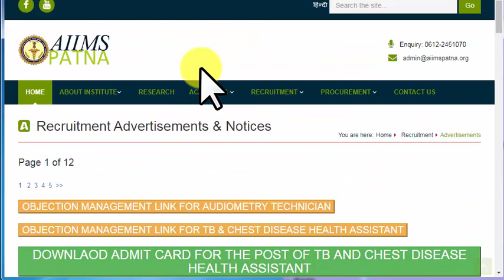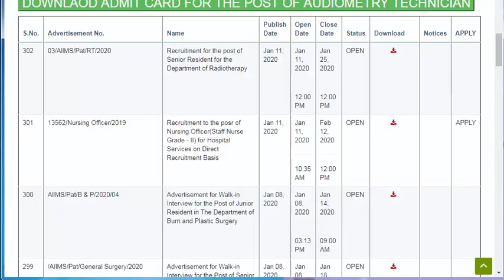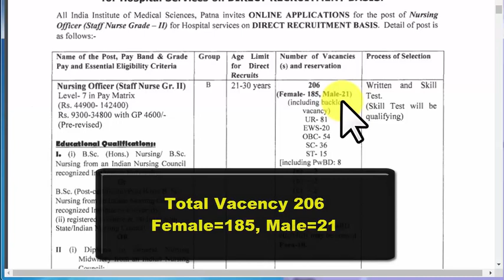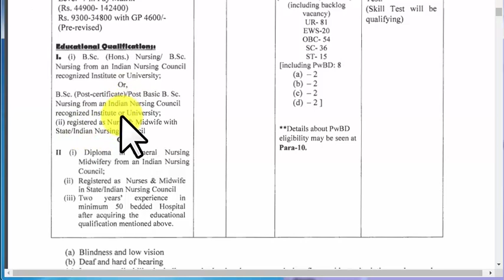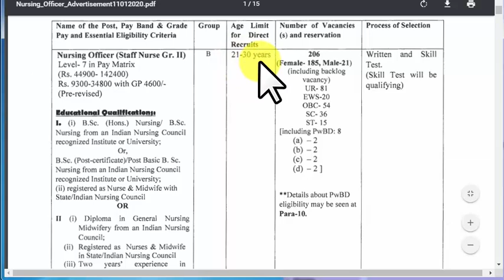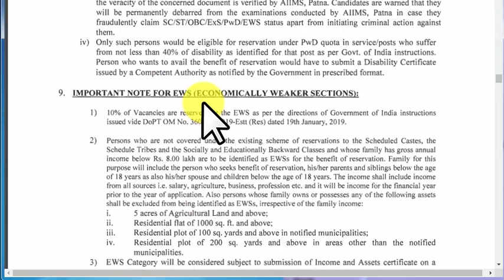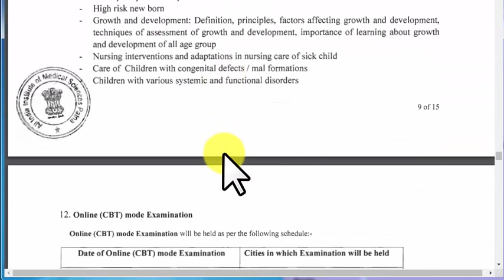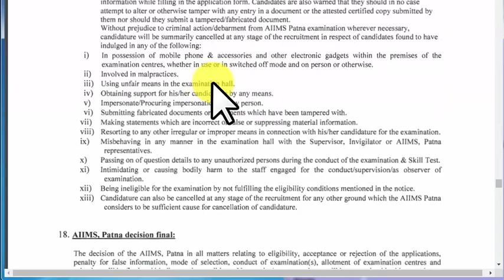Latest government jobs 2020 | sarkari naukari in bihar | Jobs in Patna | aiims patna recruitment